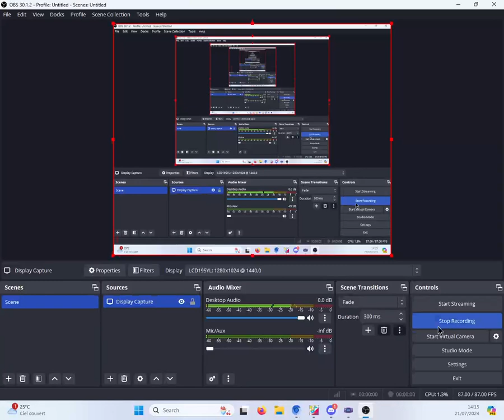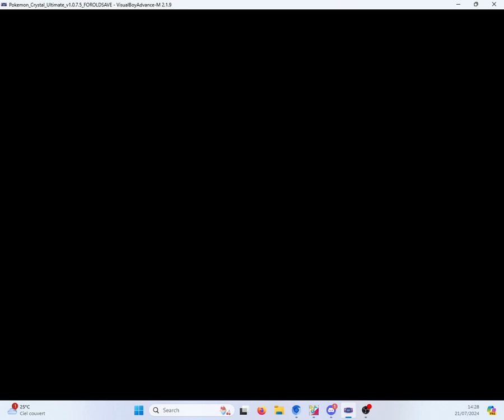unedited pokemon crystal ultimate walkthrough (p.1 ?)(hackrom)